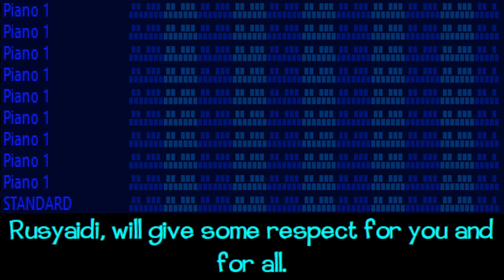Rusid Theme midi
Made using Vanbasco, VirtualMIDISynth & OBS Studio.

(but it is in .kar file)

Soundfont is Windows GM.
Lyrics entered using Karakan V5.0